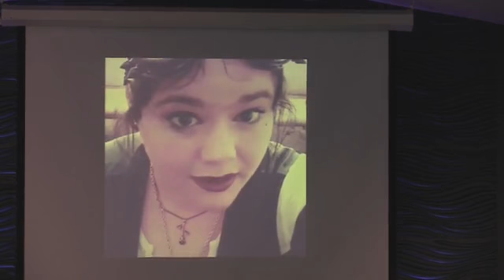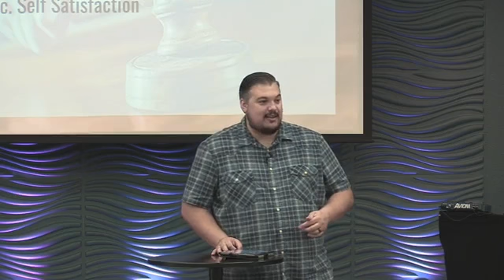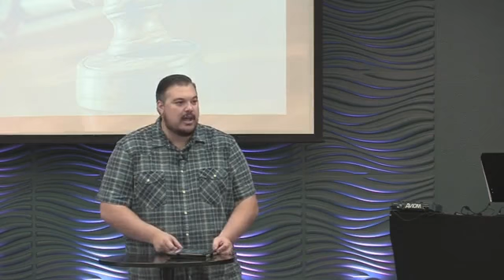Amos: Let Justice Roll - Root of complacency - Week 2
The Harbor AG with Pastor John Norman